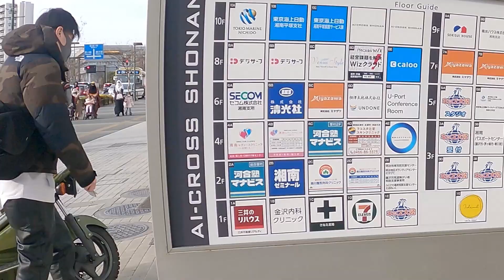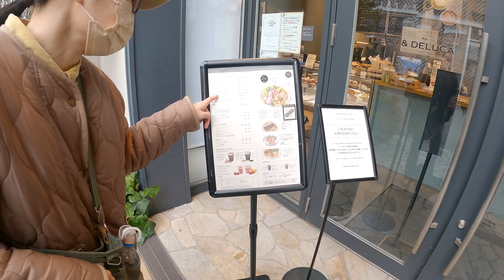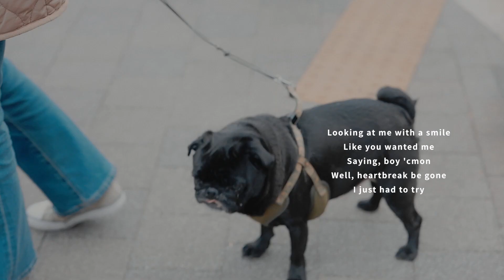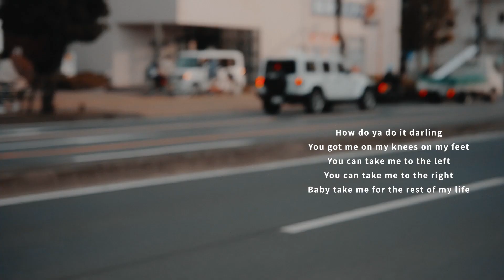【黒パグ】Sigma fpLを持ってパノ散歩 / 犬用ハンガー買った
【編集後記】Byパノパパ
新しいカメラ買ったので、テストを兼ねてお散歩Vlog作ってみました！
手振れ補正がないから、結構カタカタした揺れが多いです...。
今は補正で乗り切ってますが、小さなジンバル乗せようか悩みますね。
でも手振れは「味」であって「悪」ではないので、この質感も凄く大好きです^^

◆犬用ハンガー
※首が太いパグちゃん服だとゆるいかもしれないので、少し大きめの方がいいような気がしました。

【Table of Contents】
00:00 - オープニング イントロ
00:36 - 犬服ハンガー紹介
03:43 - Sigma fpLでお散歩Vlog
14:49 - Sigma fpL作品

※動画内BGMは用途にあったライセンスで楽曲購入して使用しております。

☆★SNSもぜひチェックしてね～★☆